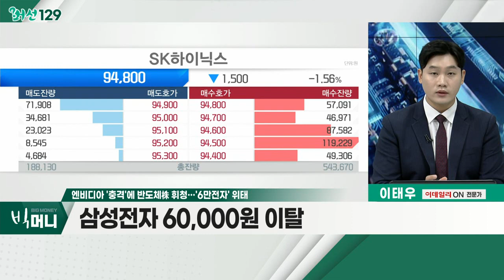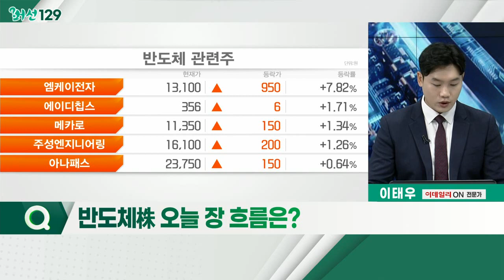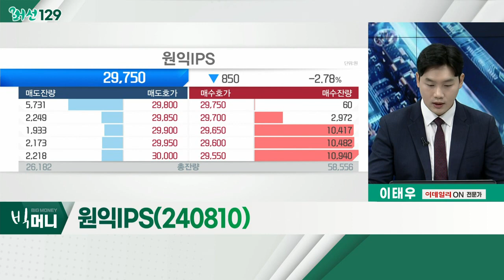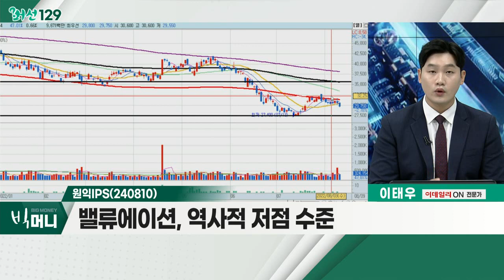엔비디아 '충격'에 반도체株 휘청… '6만전자' 위태_머선129 (20220809)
엔비디아 '충격'에 반도체株 휘청… '6만전자' 위태
- 2분기 실적 가이던스 하향
- 필라델피아 반도체 지수 하락
- 삼성전자 60,000원 이탈

- '칩 4동맹' 가입 여부
- 중국 보복 조치 우려
- 투자 사이클 본격화 시 중ㆍ장기 성장 기대
- 솔브레인, 원익IPS, 티씨케이 등

원익IPS(240810)
- 악재성 요인 선반영
- 분기 실적 성장세 지속
- 밸류에이션, 역사적 저점 수준